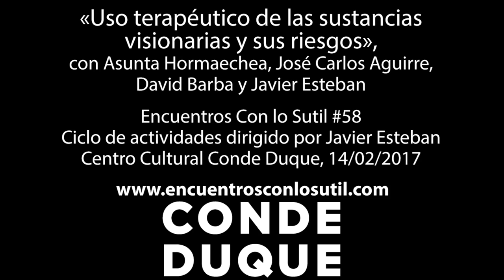«Uso terapéutico de las sustancias visionarias y sus riesgos» (A. Hormaechea, JC Aguirre y D. Barba)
Mesa redonda y puesta en común con Asunta Hormaechea, el filósofo José Carlos Aguirre y David Barba, editor de la obra. Moderado por Javier Esteban.
Encuentros con lo sutil #58.
Ciclo de actividades dirigido por Javier Esteban.
Centro Cultural Conde Duque, 14/02/2017.